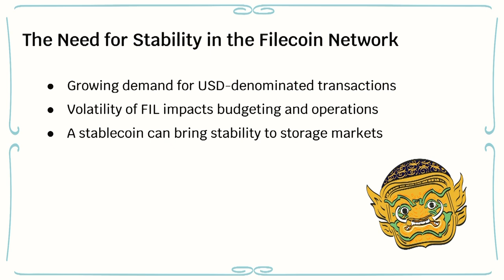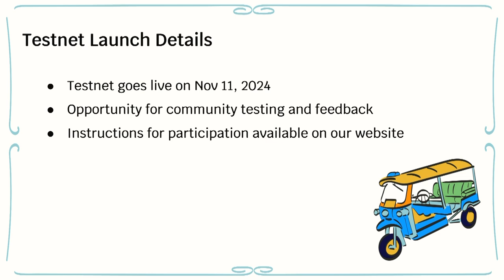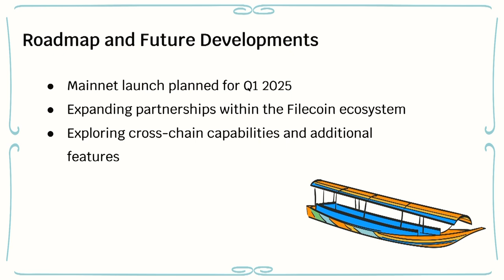Sponsor Content: Driving Onchain Activity with a FIL-Backed Stablecoin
Backed by FIL, USDFC is more than just a stablecoin. It’s a catalyst for the next level of onchain activity for the Filecoin network. This new addition to Filecoin’s storage marketplace provides a new kind of stability and flexibility for clients and storage providers to execute deals and stimulate onboarding of valuable data to the network.

Speaker: Masa Kikuchi (Secured Finance )